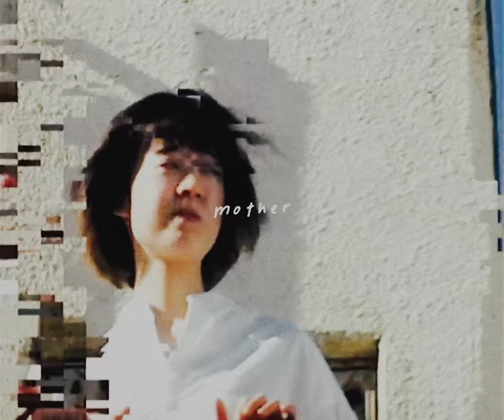羊文学 "POWERS" Official Trailer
12/9(水)メジャーファーストアルバム「POWERS」発売

【Video Credit】
Deirector：Kenta Suzuki